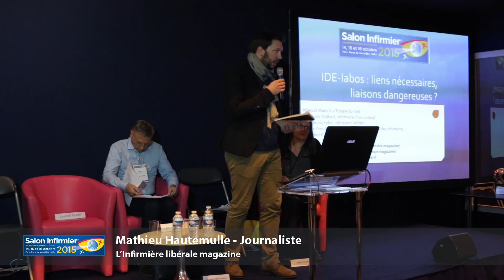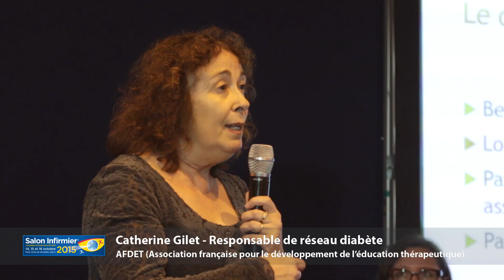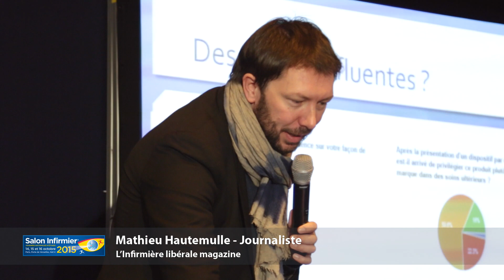Débat IDE-labos : liens nécessaires, liaisons dangereuses?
Produits et dispositifs utilisés dans les soins, formations, colloques, recherche... Autant de manifestations
de la présence, au quotidien, dans la pratique infirmière, des laboratoires pharmaceutiques. À l'heure où éclatent régulièrement des scandales sanitaires, dans un contexte de recherche du risque zéro, comment penser les relations entre infirmières et industrie pharmaceutique ? Quels enjeux ? Quelle régulation ?